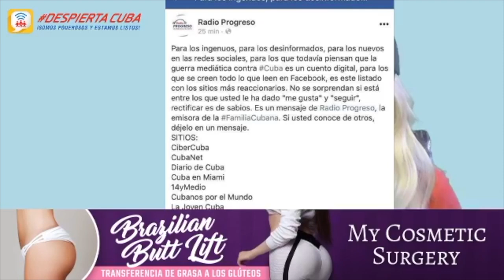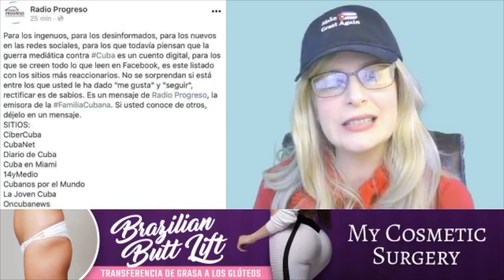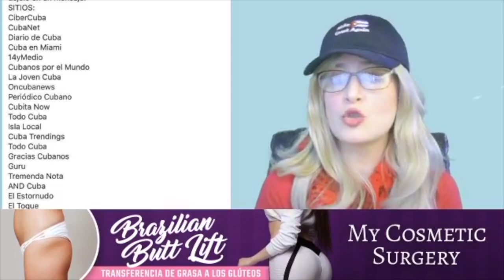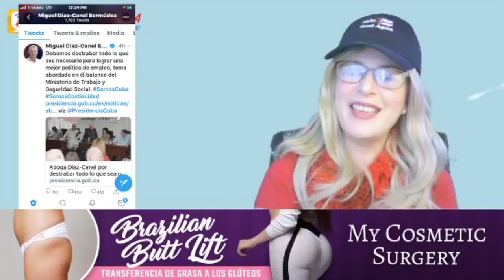PCC bloquea en Cuba los portales de noticias